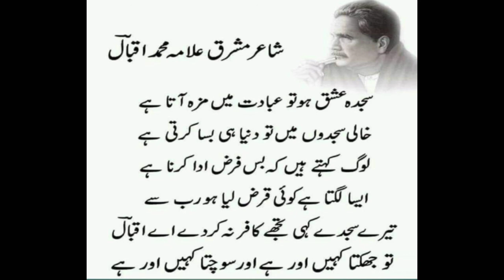तेरे सजदे कहीं तुझे काफिर ना करदे ए इकबाल || shayar Allama Iqbal || Islamic Network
Allama iqbal